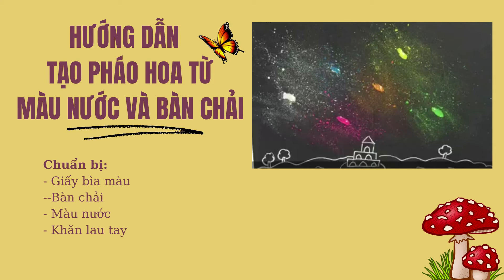HƯỚNG DẪN LÀM PHÁO HOA /THƯ VIỆN MẦM NON/ TẠO HÌNH/GIÁO VIÊN AN TRANG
# HƯỚNG DẪN LÀM PHÁO HOA là một Video mẫu  rất thú vị và phù hợp với trẻ. Video được xây dựng phù hợp với khả năng tư duy của trẻ.